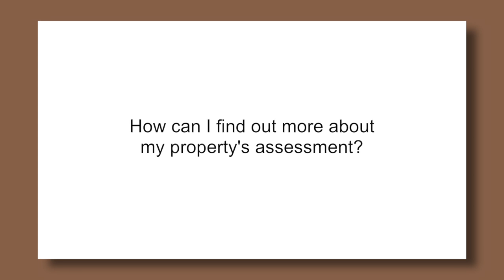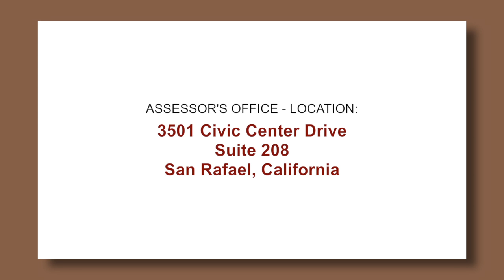3 - Assessment Information For Residents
Marin County Assessor-Recorder-County Clerk Richard N. Benson tells Marin County property owners where they can find more information about their assessments.